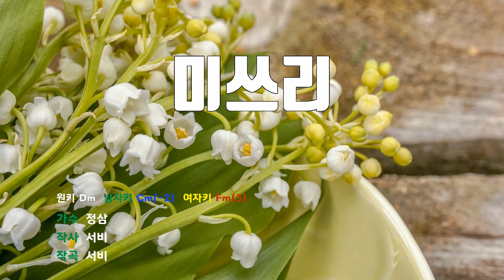[은성 반주기] 미쓰리 - 정삼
미쓰리 - 정삼
작사 ː 서비, 작곡 ː 서비